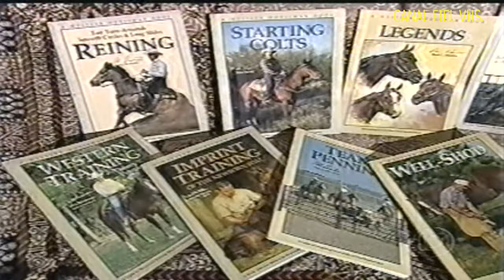Rede Globo - Programa Globo Rural, matéria com o domador de cavalos 'Monty Roberts' Agosto de 2006.